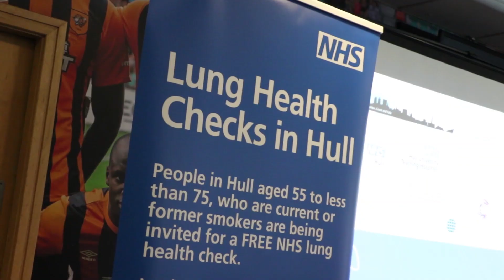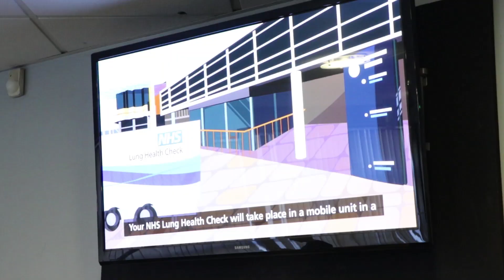Lung Health Checks